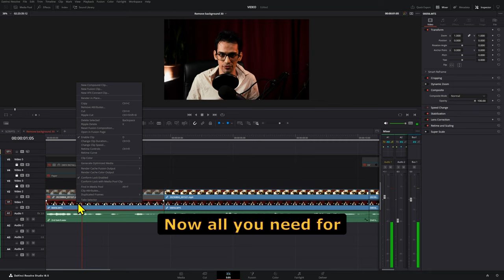Remove Any Background in DaVinci Resolve | Under 1 Minute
Remove any background in DaVinci Resolve Studio.

0:00 Remove any background in DaVinci Resolve

Check out the new Split Screens Pack for DaVinci Resolve right